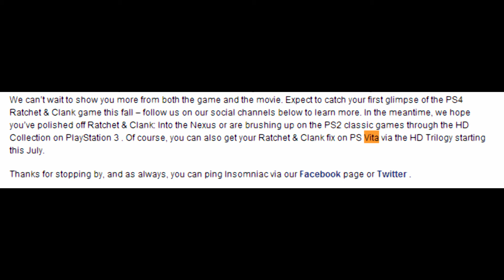PS Vita- Ratchet and Clank Release Date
Subtly mentioned in a PS4 article, Insomniac mentioned that the HD trilogy of Ratchet and Clank will be hitting the Vita in NA in July. Not much has been mentioned about it and just giving it one line in a PS4 article has me worried.
Wanna play together sometime? Add me on PSN: bothebo and let me know that you saw me on Youtube!
Here are the games I own:

Killzone Mercenary
Tearaway
Gravity Rush
Uncharted Golden Abyss
Sly Cooper: Thieves in Time
Dynasty Warriors Next
Assassin's Creed Liberation
Resistance: Burning Skies
LittleBigPlanet Vita
Hot Shots Golf: World Invitational
Soul Sacrifice
Unit 13
Disgaea 3: Absence of Detention
PlayStation All Stars Battle Royal
The Walking Dead Season One
Rayman Origins
Wipeout 2048
Hotline Miami
Men's Room Mayhem
Total Recoil
Zombie Tycoon II: Brainhov's Revenge
Flower
Germinator
Knytt Underground
Sonic Transformed
Dokuro
Plants Vs. Zombies
Machinarium
Jak and Daxter HD Collection
Retro City Rampage
Ratchet and Clank Full Frontal Assault
Terraria
Toukiden: Age of Demons
When Vikings Attack
Soul Sacrifice Delta
Limbo
If you have any video requests please don't hesitate to ask! Leave a comment or message me what you would like to see and I'll try to get it done for you.